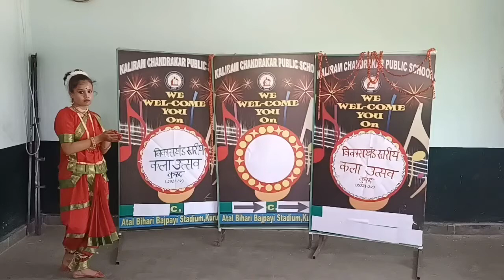Kala utsav 2021-22 || Block Level Online Competition Kurud || classical dance odissi by samriddhi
@imusicworld4445 Kala utsav 2021-22 || Block Level Online Competition Kurud || classical dance odissi by samriddhi jain student of Kcps kurud

Kala utsav 2021-22 || Block Level Online Competition Kurud || 11 October 2021 || Block Level Online Competition Kurud || classical dance odissi by samriddhi jain student of Kcps || KCPS kurud ||

Accompanist : covered by recorded theam [ ganesh vandana ]

other :
Swabhav agrawal - spacial help
Prakhar sinha - spacial help